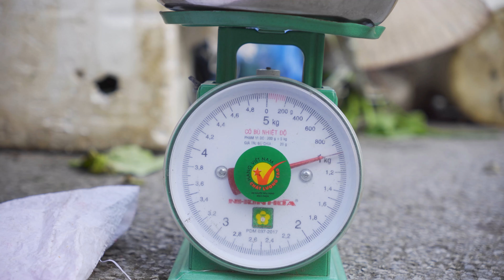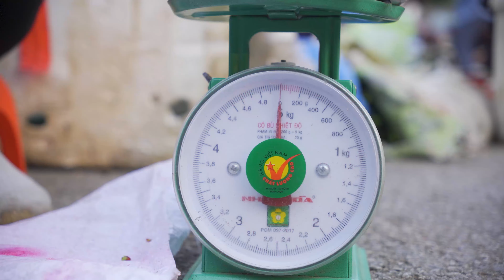How To Harvest Red Bitter Melon & Goes To Market Sell | Harvesting And Cooking | Lý Song Ca